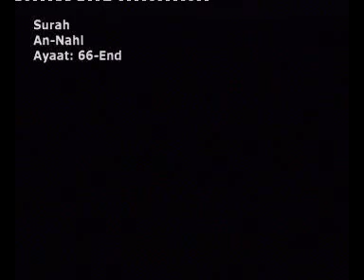Byan Ul Quran Dr. Israr Ahmed - Part82